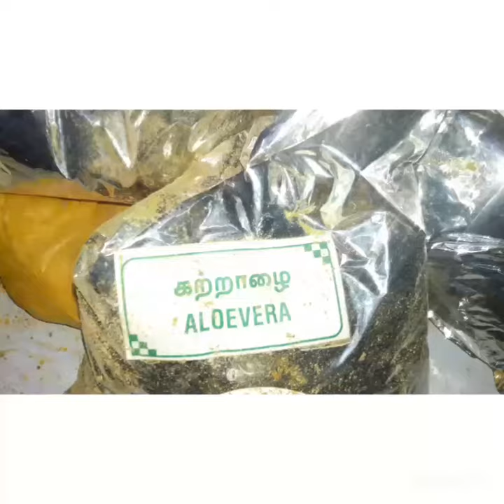Sanitary Napkin Making Mechine ( Herbal Pads) with N95 Mask 7907 201667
Ultra Sonic N 95 Mask & Herbal Sanitary Pad Making Mechine's , Full unit with making Raw Meterials for sale :Cont: 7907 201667